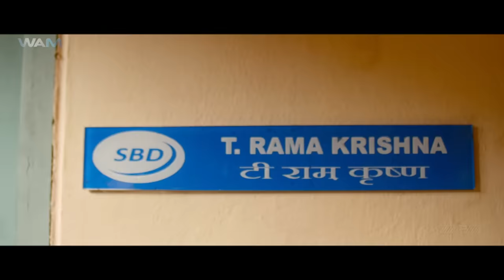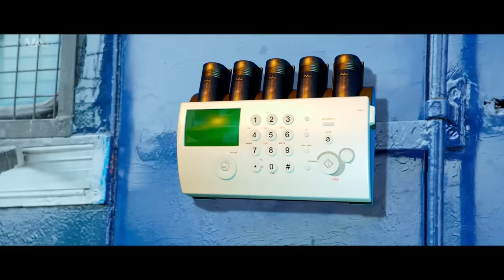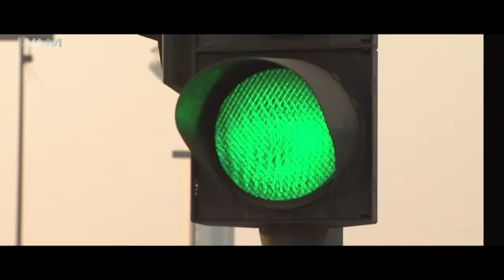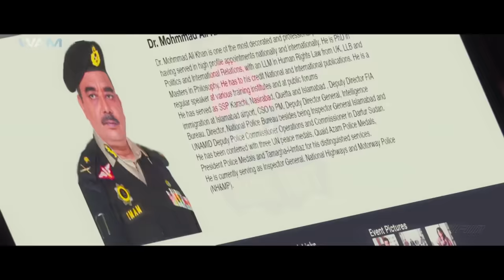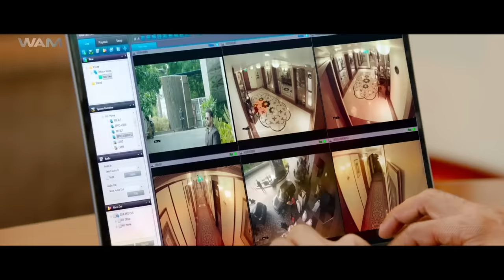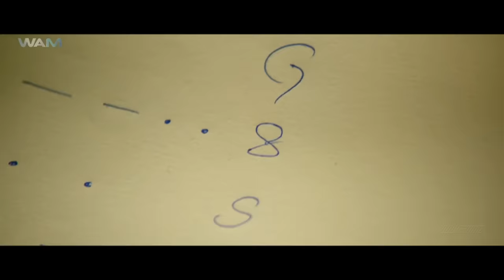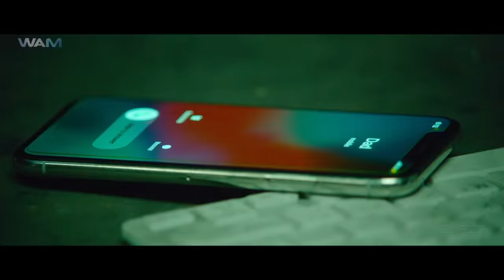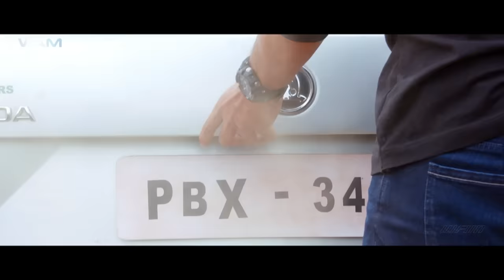Telugu Blockbuster Superhit Action Movie | Gopichand, Mehreen , Zareen | South Movie Hindi Dubbed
Chanakya is a super hit Indian Telugu-language (IN HINDI DUBBED) spy action thriller film directed by Thiru and produced by Rama Brahmam Sunkara. The film features Gopichand, Mehreen Pirzada and Zareen Khan in the lead roles, is marking Thiru's Telugu debut as director and Khan's acting debut in Telugu films, it also stars Nassar, Rajesh Khattar, Upen Patel, Sunil, Jayaprakash and Adarsh Balakrishna in the supporting roles. The music of the film is composed by Vishal Chandrasekhar and Sricharan Pakala.

The film follows an undercover agent named Arjun, who races against time to rescue his teammates after they are kidnapped by a Pakistani terrorist named Sohail. Disavowed by his own agency after his cover gets blown, he sets out on the rescue operation in Karachi and enlists the help of another RAW agent Zubeida to accomplish the mission.

Movie - Chanakya
Star Cast - Gopichand, Mehreen Pirzada, Zareen Khan, Nassar, Rajesh Khattar, Upen Patel, Sunil, Jayaprakash and Adarsh Balakrishna
Producer - Rama Brahmam Sunkara